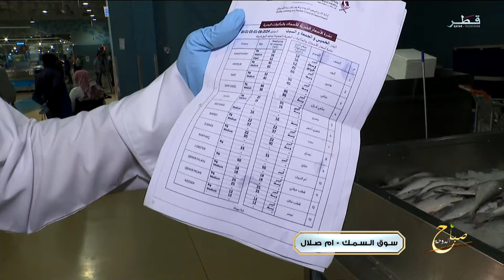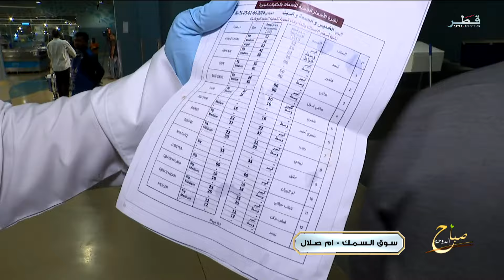صباح الدوحة - الخميس 30/5/2024